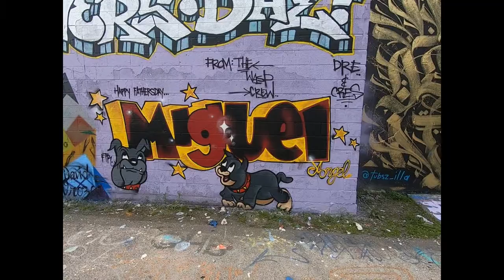Graffiti Chicago Art Fathers Day Tribute/ MoneyBagg Yo -Struggle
Logan Square Art Spray Paint Best Artist In The World